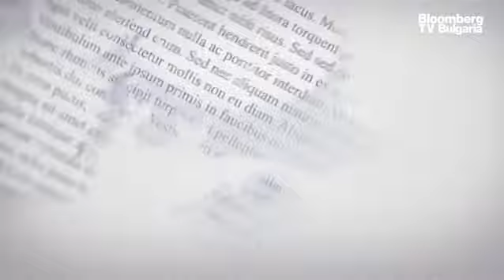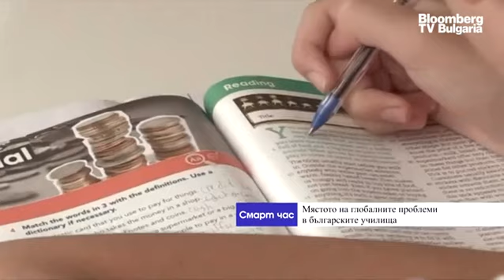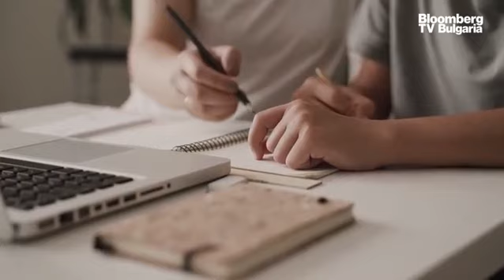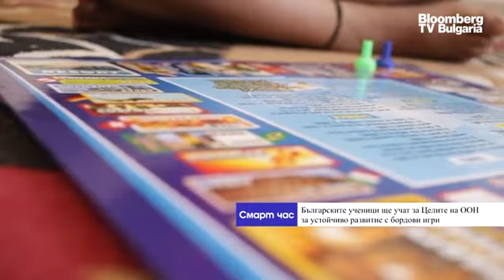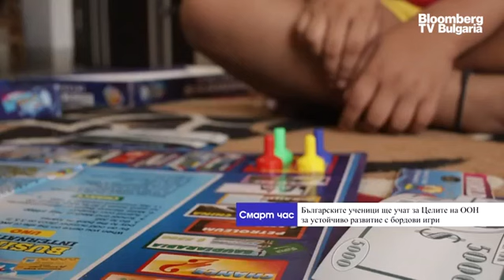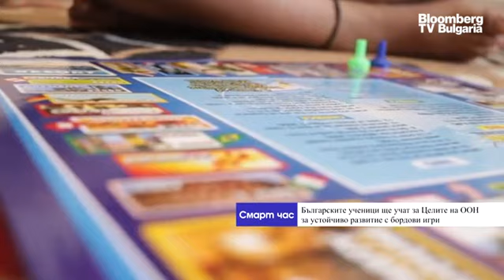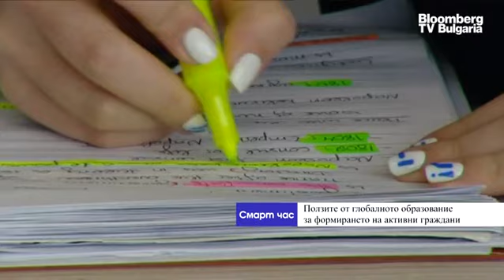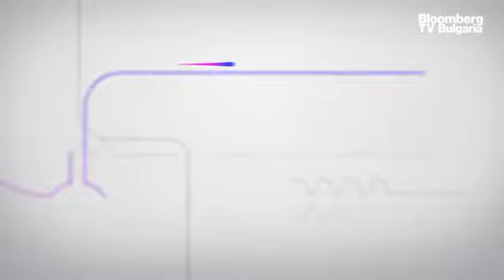Глобалното образование формира активни граждани - образовани и толерантни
Целта на "глобалното образование" е да се формират активни граждани. То подпомага учениците да намират логическите връзки във всеки аспект на техния живот - образование, екологични проблеми, толерантност, ненасилие. Стимулира проявяване на отговорност, разбиране и емпатия към "другия" срещу нас, което ще позволи след това да проявяваме отговорност, разбиране и емпатия като общество към другите общества. Това каза Петър Бучков, изп. директор на Българска платформа за международно развитие, в предаването "Смарт час" на Bloomberg TV Bulgaria с водеща Живка Попатанасова.